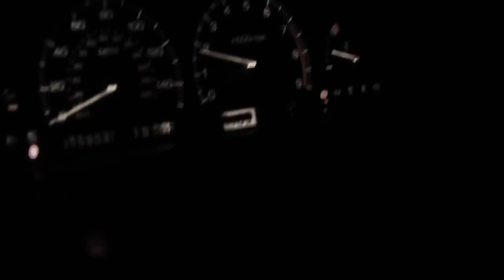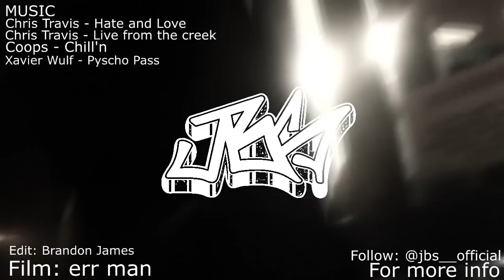JBSfamily | 014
Alot of random footy from 2014 from JBSfamily and also alot of our homies! so peep that. Plug yo heaphones or speakers.
More info @jbs__official
editing: Brandon